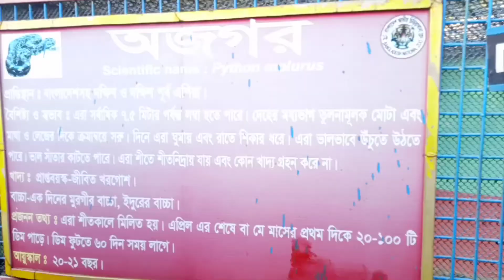Anaconda Snake in Real Life 2022 || Anaconda Enters House Part 1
In this video you can see some anaconda snake in real, not graphics or 3D motion or vfx affect. You will see Live real life monster  anaconda in this video. Some anaconda enter in this house. This is part one video. If you  like I will publish part 2. Comment on this video if you want second part.